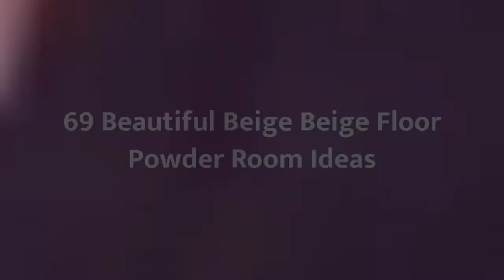75 Beautiful Beige Beige Floor Powder Room Design Ideas #339 💛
0:00 - Intro
0:00:12 -  #1
0:00:17 -  #2
0:00:22 -  #3
0:00:27 -  #4
0:00:32 -  #5
0:00:37 -  #6
0:00:42 -  #7
0:00:47 -  #8
0:00:52 -  #9
0:00:57 -  #10
0:01:02 -  #11
0:01:08 -  #12
0:01:14 -  #13
0:01:20 -  #14
0:01:26 -  #15
0:01:32 -  #16
0:01:38 -  #17
0:01:44 -  #18
0:01:50 -  #19
0:01:56 -  #20
0:02:02 -  #21
0:02:09 -  #22
0:02:16 -  #23
0:02:23 -  #24
0:02:30 -  #25
0:02:37 -  #26
0:02:44 -  #27
0:02:51 -  #28
0:02:58 -  #29
0:03:05 -  #30
0:03:12 -  #31
0:03:19 -  #32
0:03:26 -  #33
0:03:33 -  #34
0:03:40 -  #35
0:03:47 -  #36
0:03:54 -  #37
0:04:01 -  #38
0:04:08 -  #39
0:04:15 -  #40
0:04:22 -  #41
0:04:29 -  #42
0:04:36 -  #43
0:04:43 -  #44
0:04:50 -  #45
0:04:57 -  #46
0:05:04 -  #47
0:05:11 -  #48
0:05:18 -  #49
0:05:25 -  #50
0:05:32 -  #51
0:05:40 -  #52
0:05:48 -  #53
0:05:56 -  #54
0:06:04 -  #55
0:06:12 -  #56
0:06:20 -  #57
0:06:28 -  #58
0:06:36 -  #59
0:06:44 -  #60
0:06:52 -  #61
0:07:00 -  #62
0:07:08 -  #63
0:07:16 -  #64
0:07:24 -  #65
0:07:32 -  #66
0:07:39 -  #67
0:07:46 -  #68
0:07:53 -  #69
0:08:00 -  #70
0:08:07 -  #71
0:08:14 -  #72
0:08:21 -  #73
0:08:28 -  #74
0:08:35 -  #75